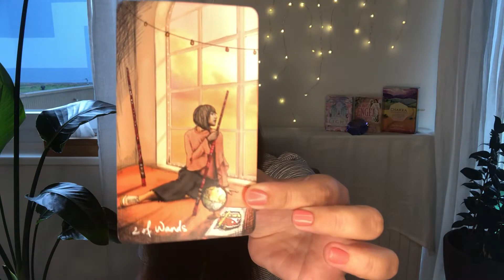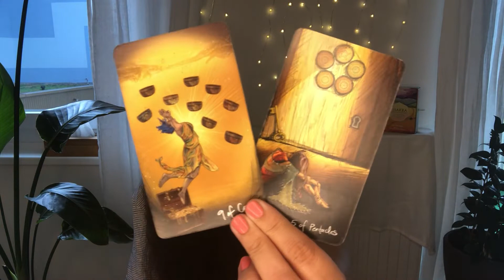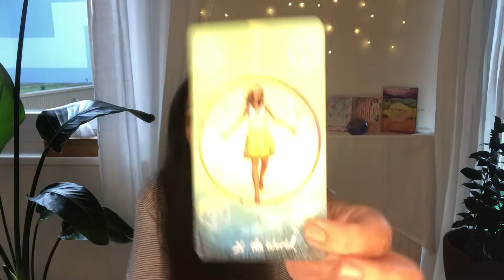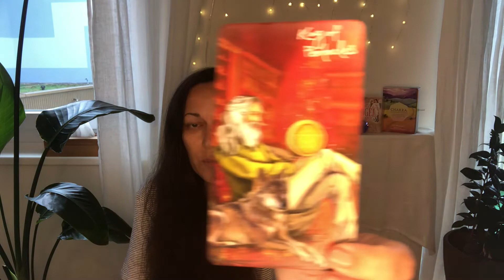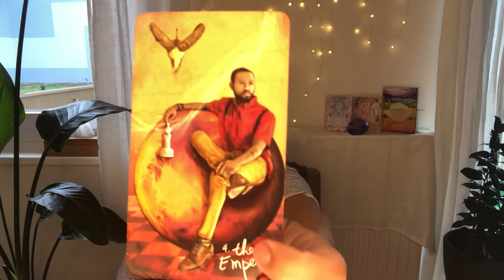♓️ PISCES OCT 2021 TAROT: FROM HARDSHIPS TO WISH FULFILLMENT. THE LACK IS OVER. ⚜️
This is your Pisces (sun, moon, rising) tarot reading for October 2021. A past situation has left you depleted and feeling left out in the cold. But with the 9 of pentacles all your wishes might come true. All you need is to make a decision: do you want to stay in the lane that you have known for quite a long time? Or do you want to courageously step into a brand new life?

Deck used: Light Seer´s Tarot

Timestamps:

0:00 - Intro
1:19 - Reading

LIVE READINGS:

October 10th 2021 at 7 PM CET
November 11th 2021 at 7 PM CET
December 12th 2021 at 7 PM CET

PRIVATE READINGS:
EUR 100 for a 30 min Recorded Video
Booking over the E-Mail-Address in the Channel Info, or my Website-Contact-Form

Viewers are solely responsible for how they interpret my videos and Sarva Yoga Tarot takes no responsibility for individual viewer interpretation. Sarva Yoga does not grant refunds for paid readings. Sarva Yoga has no obligation and does not consent to participate in an alternative dispute resolution at the EU arbitration board. All given content of Sarva Yoga is not suitable as professional psychological / legal / medical / financial / political advice. There are no refunds for delivered private readings.